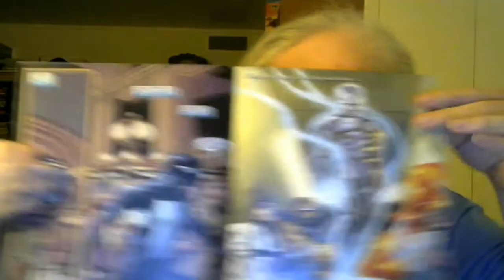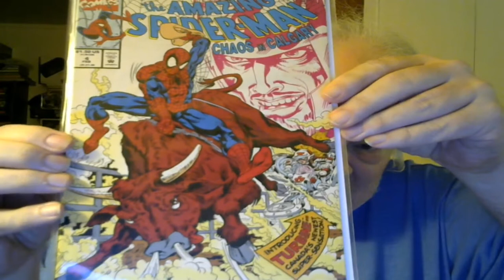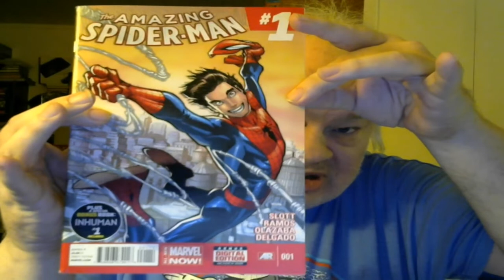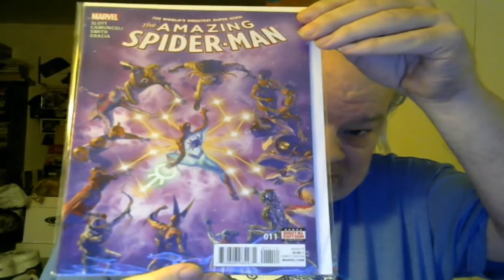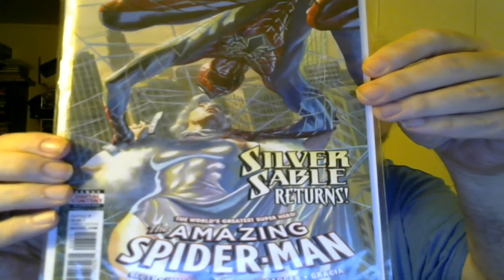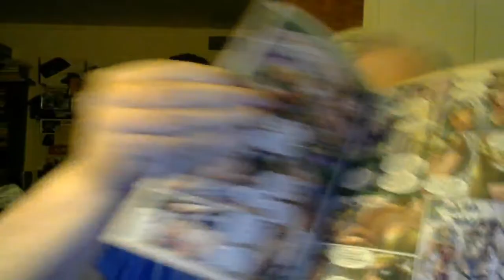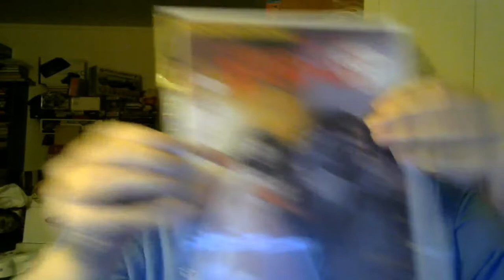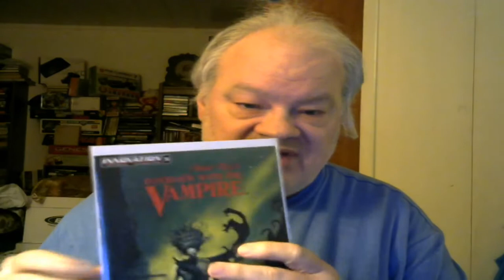My Comic Book Collection #5: 30 More Comics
New Subscribers and Patrons are mentioned the most often in my videos. I sometimes mention frequent comment posters as well.

Patrons mentioned in this video:
@Mark McElligott

Comics shown in this video were published by:
Image Comics
Innovation
Marvel Comics